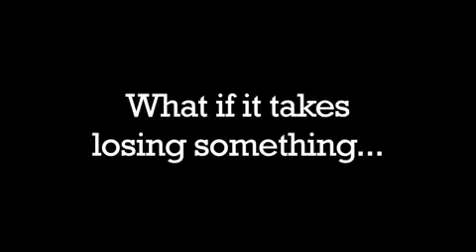Tylers Ride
trailer for new web TV series